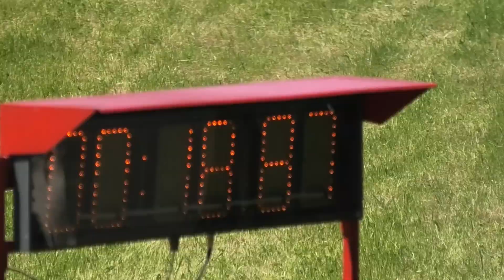MALENOVICE starší žáci B na 4. kole Hyundai MSL-MH Trojanovice 3. 6. 2023